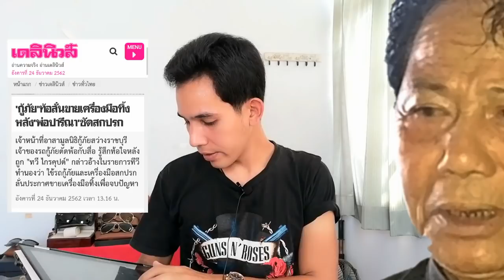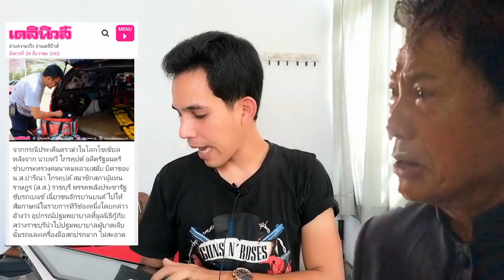"จอมขวัญ"ยังเซ็ง! เจอ"ทวี"แย่งพูด จวก กู้ภ้ยใช้ผ้าก๊อตซ้ำ เจอสวนกลับ พ่อปารีณา..เหนือคน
จอมขวัญ เซ็ง โดนแย่งพูดตลอดเวลา ทวี กราด พวกกู้ภัยสกปรก